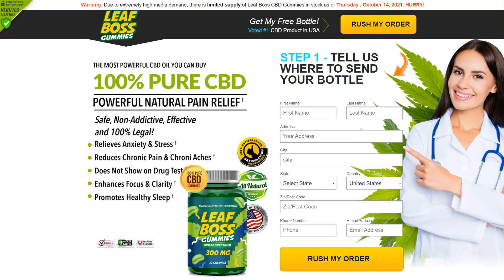Leaf Boss CBD Gummies - Shoking Results after using! Critical October Review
This Leaf Boss Gummies is the 100% pure CBD solution to powerful natural pain relief that is a safe and non-addictive product. It contains the entire potency of CBD extract that has been shown to alleviate chronic pains and aches , and reduce anxiety and stress. It is the Leaf Boss Gummies solution is designed as a simple gummy which can be consumed in a short time and help users of every sort, no matter their age or gender or the intensity of discomfort. The ingredients in the formula of Leaf Boss Gummies provide the benefits of increasing focus and clarity. They also help you feel more calm and sleepy.

Therefore that the Leaf Boss CBD Gummies is created specifically with the correct cannabinoid substances. This solution to regulate the ECS to address issues and makes your body fit and healthy. The benefits for physical health can be achieved by stimulating the anti-inflammatory reaction to alleviate chronic pain, aches, as well as joint and muscle health. It also provides psychological benefits that control your mood and provides neurologic benefits that positively affect the nervous system and can stop the decline of cognitive function due to age.